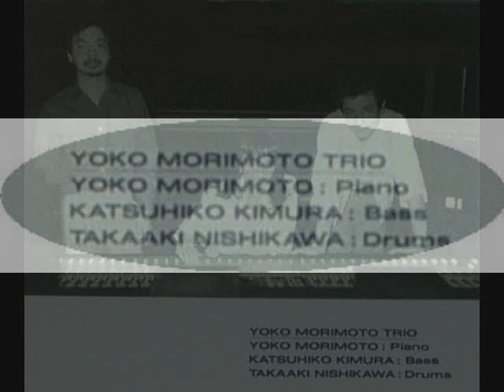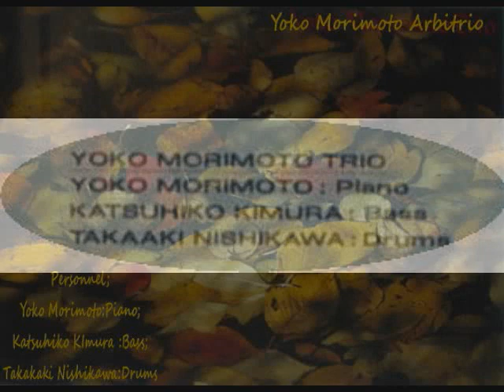My Song / Yoko Morimoto-Arbitrio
Yoko Morimoto:Piano;Katshuhiko Kimura:Bass;Takaaki Nishikawa:Drums
Recorded on June 26th and 28th in 1987,at Studio Victor in Aoyama

This video was uploaded under the permission by Yoko Morimoto
who possesses all the copyright of the contents of this video,
including the music and the photographs.

Yoko Morimoto is a famous Japanese jazz pianist with whom I played as a bass player of her trio.Oneday she asked me to make videos of her performances and to upload on YouTube.These videos are the realization of her wish.